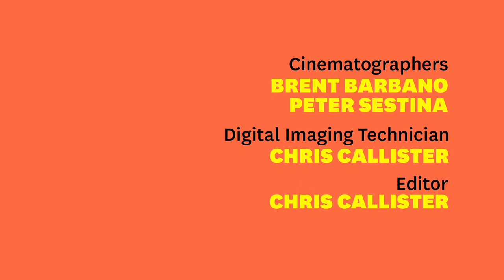2012 Kirby Dick: "The Invisible War"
Kirby Dick's U.S. Documentary Competition film "The Invisible War" exposes an epidemic of rape in the American military.